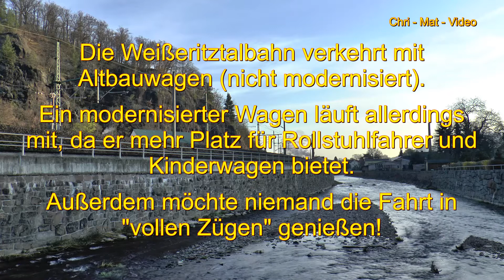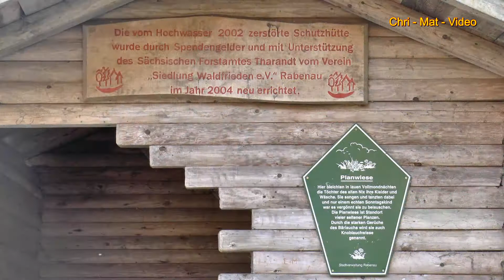Die Weißeritztalbahn - Mit den Altbauwagen ins Frühlingserwachen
Mit schönstem Sonnenschein und Altbauwagen fährt die Weißeritztalbahn durch herrlichste frühlingshafte Landschaften entlang der Roten Weißeritz. Den Zug bespannt die heimliche Hainsberger Traditionslok 99 734.
Die Aufnahmen entstanden bei einer gemütlichen Wanderung von Freital Hainsberg West (Bahnhof der S-Bahn) bis nach Dippoldiswalde.